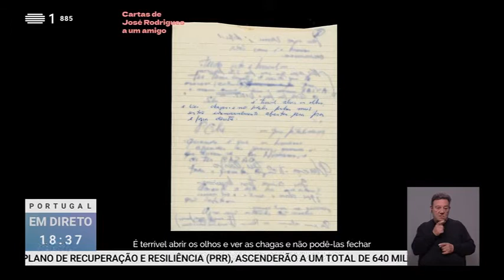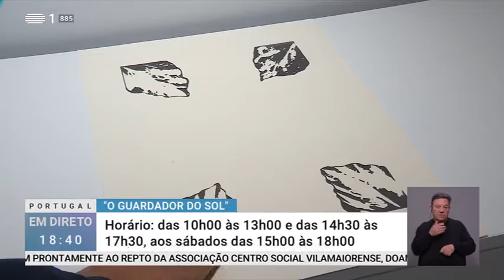Exposição "José Rodrigues, o Guardador do Sol"_RTP1 - Portugal em Direto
A Universidade do Porto assinala os 85 anos do nascimento de José Rodrigues, com uma exposição retrospetiva até 30 de dezembro nas galerias da Casa Comum, na Reitoria da Universidade do Porto.
Declarações de Ágata Rodrigues, filha de José Rodrigues; Alexandre Lourenço, Curador da exposição; Fátima Vieira, vice-reitora da Universidade do Porto.
Autor: Ana Felício
Temas: Universidade do Porto/Universidade do Porto
Universidade do Porto/FEUP
Ensino Superior
Universidade do Porto/RUP